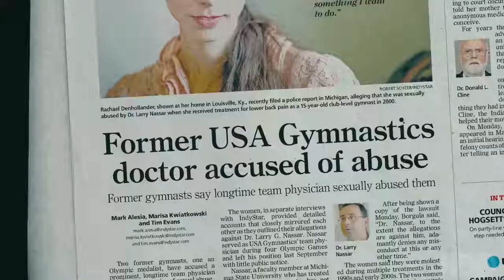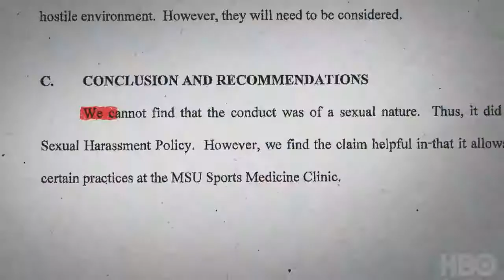2019 At the Heart of Gold Inside the USA Gymnastics Scandal Official Trailer 1 HD HBO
2019 At the Heart of Gold Inside the USA Gymnastics Scandal

Category:   Documentary
Production:   HBO
Director:   Erin Lee Carr

klokline Cinema